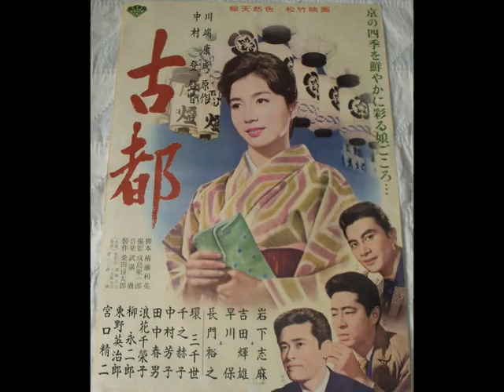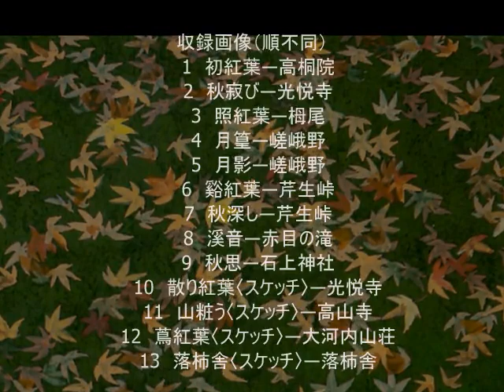Kyoto Sketch Collection 1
Visiting the birth places of master pieces about Kyoto